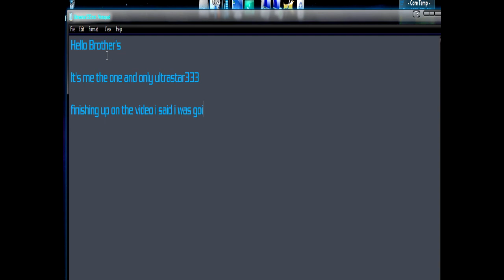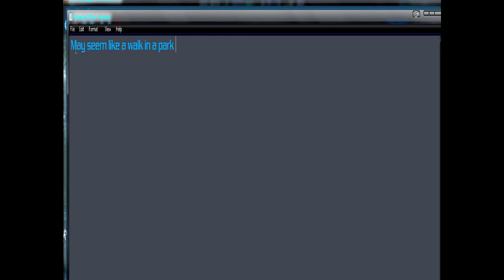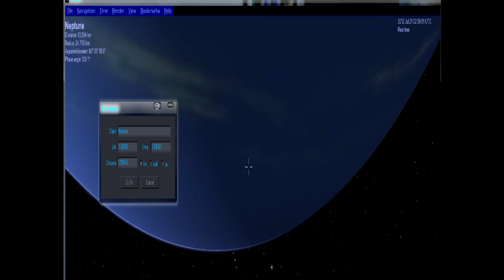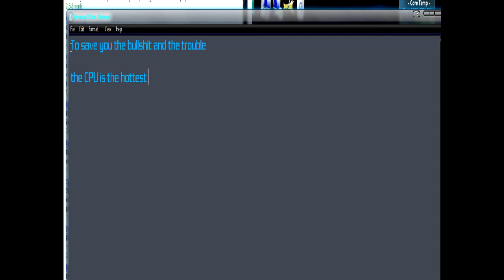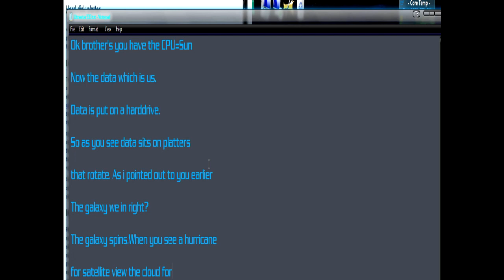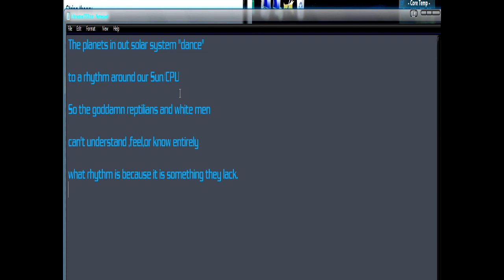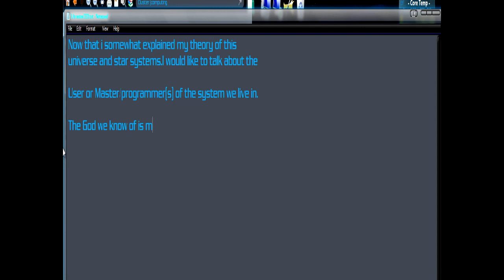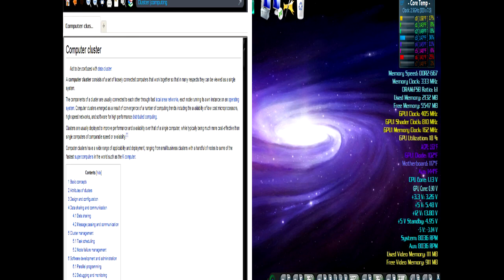My Theory of This Universe